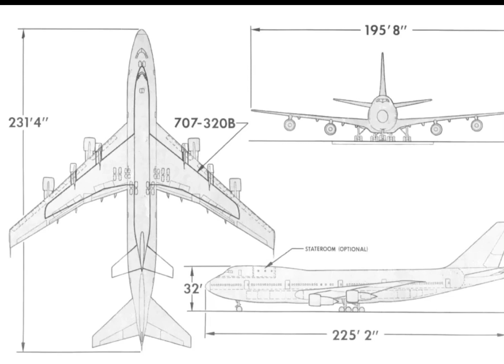Is it good or bad?